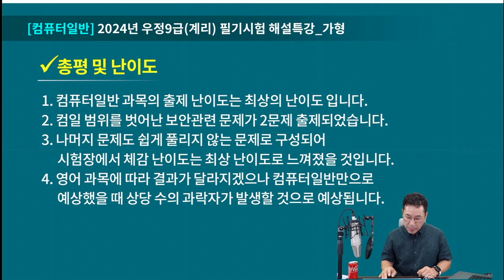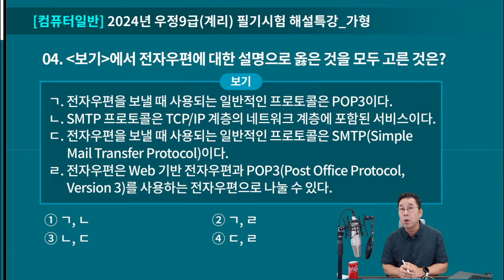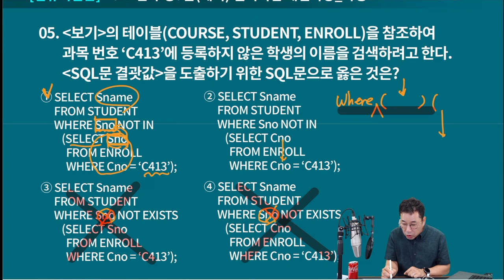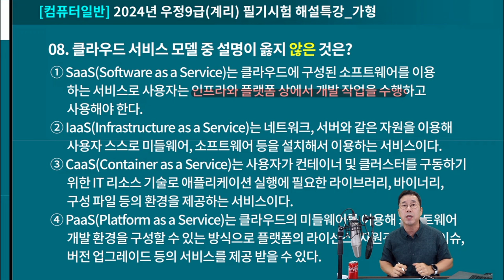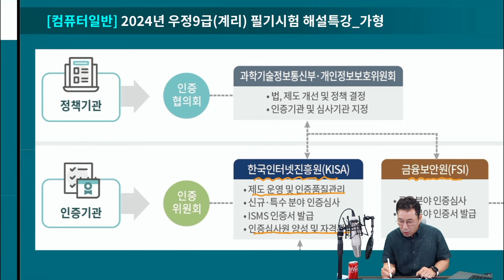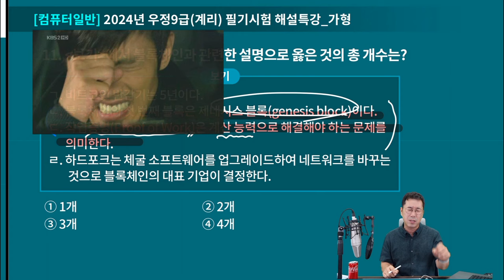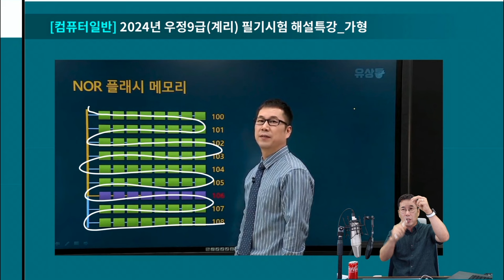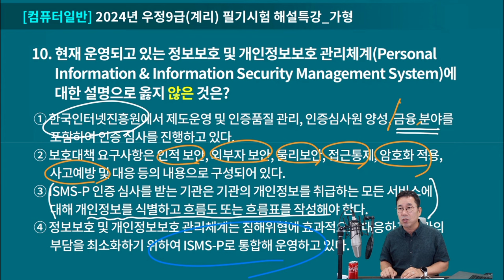[유상통] 2024 계리직 필기시험 컴퓨터일반 해설강의 – 유수 선생님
2024 계리직 필기시험(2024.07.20 시행) 컴퓨터일반 해설

컴퓨터일반 유수 선생님 총평 및 해설 강의
- 2024 계리직 컴퓨터일반 총평 및 해설강의
- 출제 난이도 분석
- 문항별 출제 파트 분석

2024 계리직 합격예측 풀 서비스 바로 가기